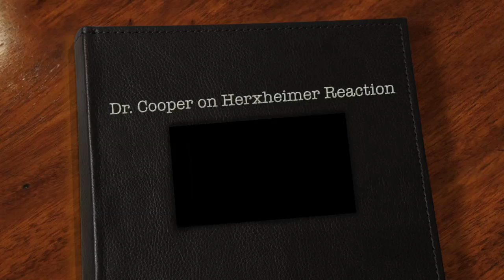Herxheimer Reaction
Some people have worsening of symptoms that they are trying to resolve when they are making life style changes.  This may be a herxheimer reaction.  In this video Dr. Cooper explains what a herxheirmer reaction is and how to manage it.